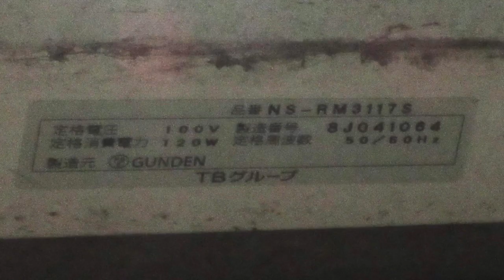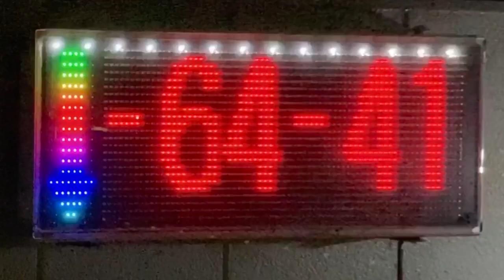広告用の電光掲示板 TBグループ GUNDEN NS-RM3117S ろばたきゅう宴(〒301-0836 茨城県龍ケ崎市寺後３９５８)